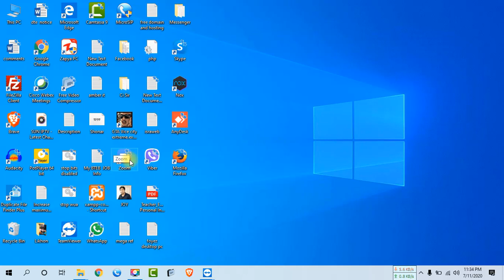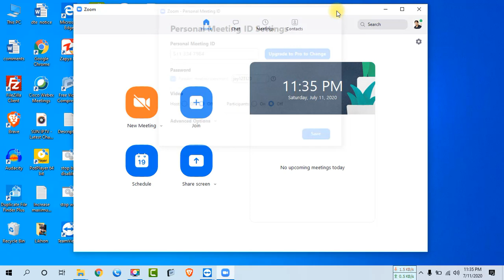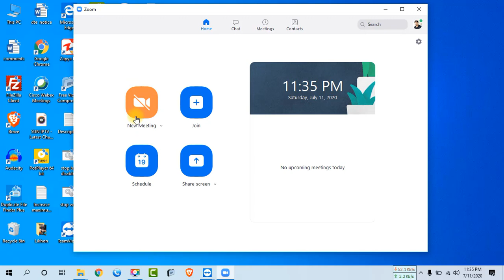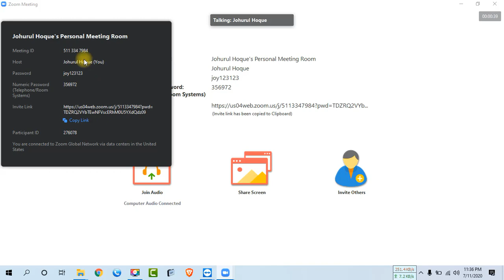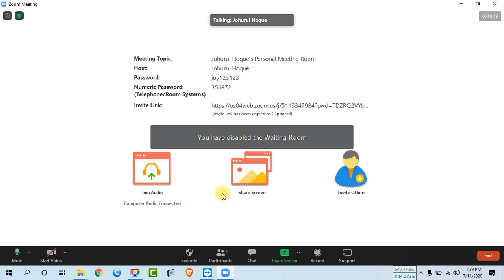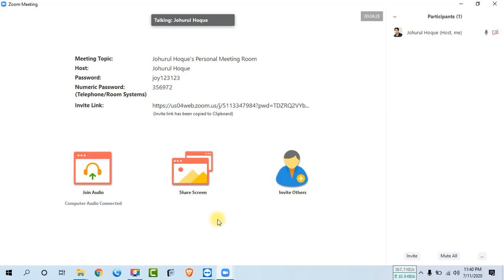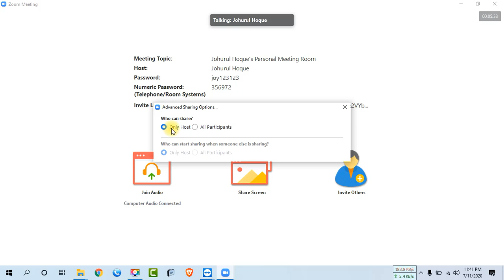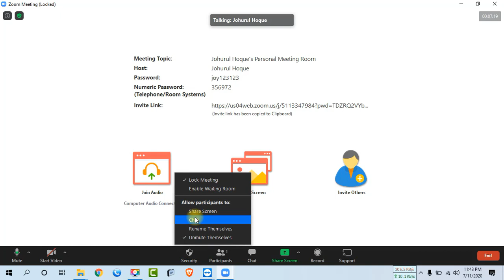জুম এর সিকিউরিটি ইস্যু কিভাবে সমাধান করবেন | Zoom security issues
In this tutorial you will lean how to solve zoom security issues.

How to see and share Zoom meeting id and password | জুম মিটিং আইডি এবং পাসওয়ার্ড কিভাবে দেখবেন

জুম ব্যবহার করে কিভাবে অনলাইনে মিটিং করবেন বা ক্লাস নিবেন | Online meeting or take class using Zoom